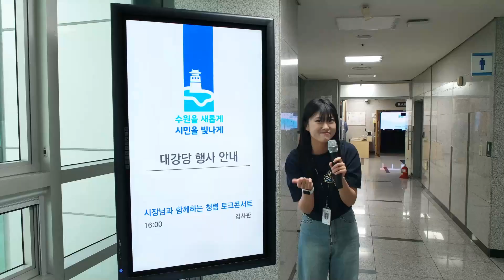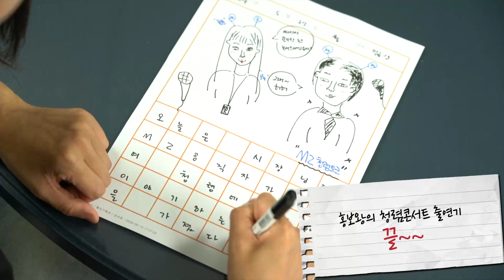수원시 홍보왕 in 청렴토크콘서트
MZ 청렴 토크콘서트 패널로 출연하게 된 홍보왕!!
MZ 대표로 청렴에 대해 시장님과 1:1로 맞다이를 떴다는(?) 후문이
수원시에 갑질이 있는지 없는지 홍보왕이 알리러 갑니다